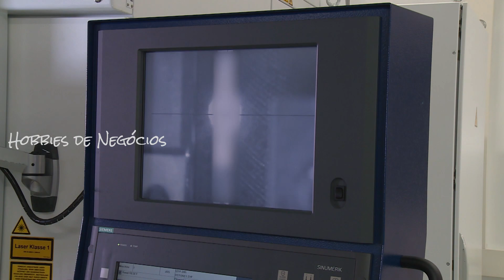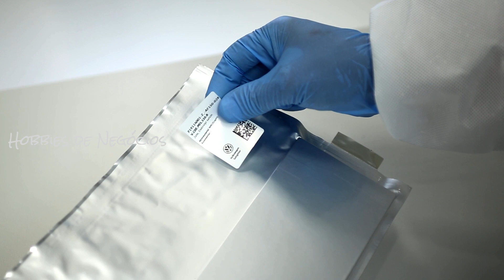VW TESTA BATERIA PRATICAMENTE INTERMINÁVEL! REVOLUÇÃO NOS CARROS ELÉTRICOS? AUTONOMIA DE 500.000 KM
A revolucionária bateria fabricada pela Volkswagen e a Startup QuantumScape superou e muito as expectativas. Saiba mais detalhes no vídeo acima.